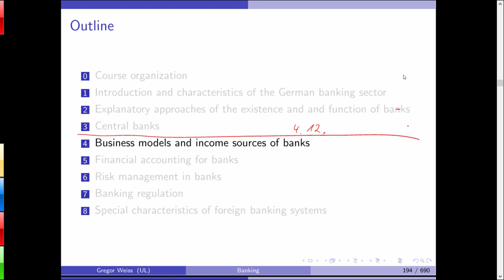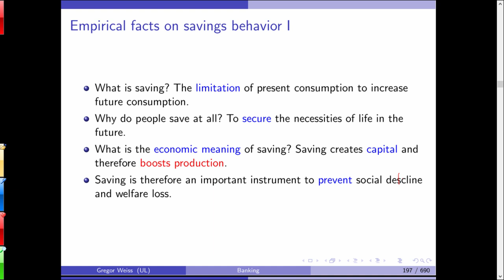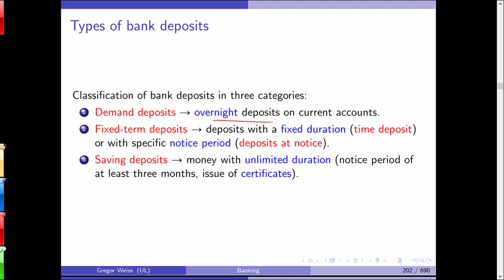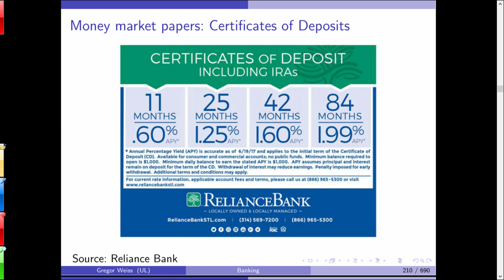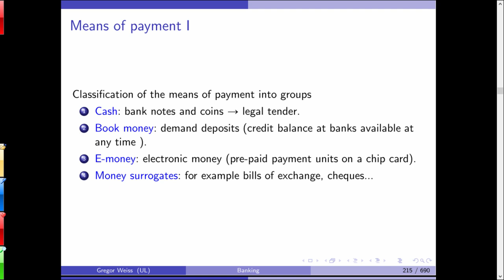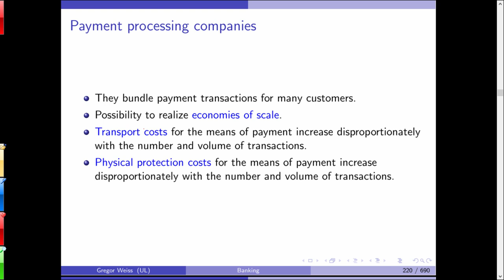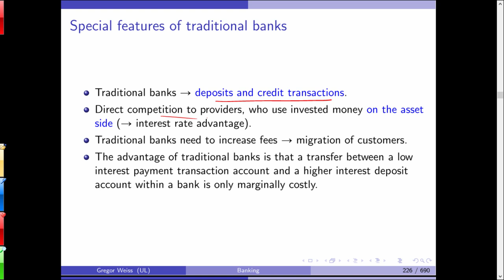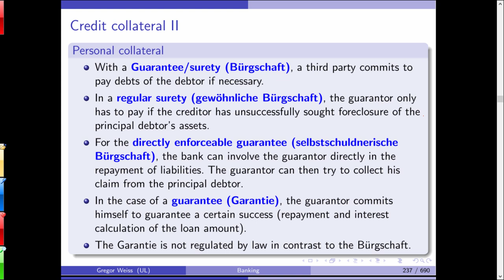Introduction to Banking - Lecture 7 - WT 201819 - 11th December 2018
7th lecture in the module "Introduction to Banking" in the BSc degree Business & Economics at Leipzig University.